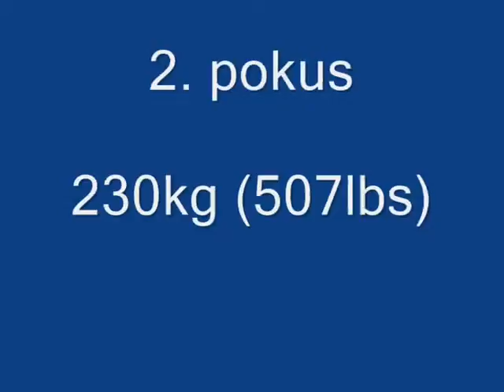Martin Slíva - Zubr Cup 2011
ZUBR CUP 2011
sobota 26.11. - Přerov

MARTIN SLÍVA

RAW DEAD LIFT
 - 220kg, 230kg, 240kg
BW: 93,2kg